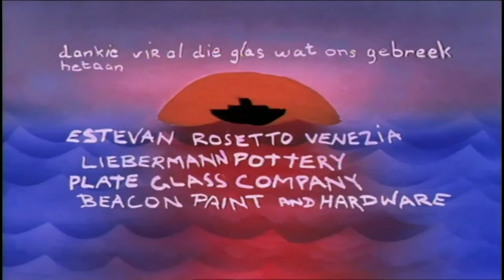Lokval In Venesie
Released in the 1970s

We have changed our channel from KKMW to MPVTC